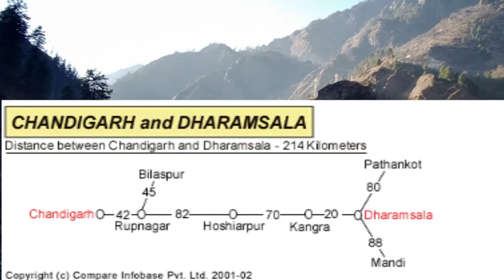🆕kareri Lake | Kareri Lake Trek | Dharamshala | Complete Information With Route & Charges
This Video Covers Everything about Kareri Lake Trek including
0:00 -  Triund Trek Or Kareri Lake Trek - Which one is Better
1:43- Forget Triund - Think Kareri Lake Trek
2:14 - How to Prepare for Kareri Lake Trek
2:52 - Food and Stay Options on the way to the Lake
3:36 - All Season Trek, Winter, Summer and Rainy Season
4:28 - Why to Book a Package in advance
5:00  - How to Reach Kareri Lake from Delhi and Chandigarh
5:50 - How to Reach Kareri Village by Own Car or Bike, Route Details
6:46 - Package Booking Details with Thankyou Travel (Contact Number)
7:26- Trek Distance from Kareri Village and fiddiculty level
8:00  - How to Reach Nauli Brdige from Kareri Village

To find out more about kareri lake, you need to check out

The video is all about kareri lake   but also try to cover the following subject:
-kareri lake dharamshala
-kareri lake trek
-kareri lake trek himachal

So you would like to know more about kareri lake, I did too and here is the video that I created around this topic.
Kareri lake interested me so I did some research study and created this video .
Our channel has other related video clips regarding kareri lake dharamshala, kareri lake trek and kareri lake trek himachal
Now that you have viewed our video about kareri lake did it assisted?
Please 'like' the YouTube video to assist other people searching for kareri lake dharamshala or kareri lake trek :)